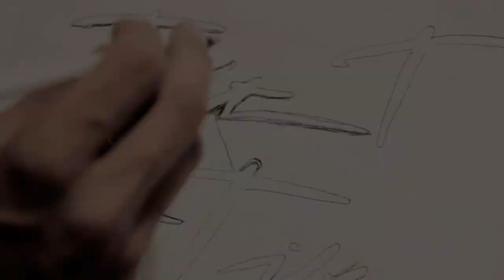Surf Sufficient - Paint Your Board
Episode 29
You're not cool these days unless you have a custom graphic on your shred stick. Here's a simple, step-by-step guide to parking lot glory from your friends at korduroy.tv.